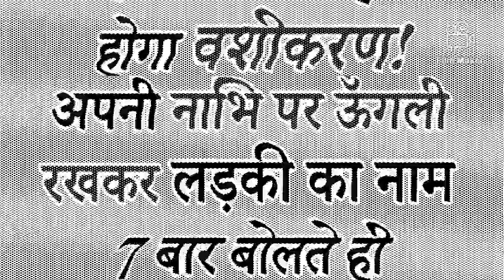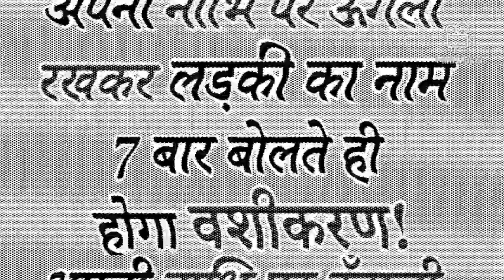अपनी नाभि पर ऊँगली रखकर लड़की का नाम 7 बार बोलते ही होगा वशीकरण !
TITLE : अपनी नाभि पर ऊँगली रखकर लड़की का नाम 7 बार बोलते ही होगा वशीकरण !
DESCRIPTION : मंत्र-तंत्र आदि के द्वारा किसी को वश में करने की क्रिया
किसी को अधीन करने की क्रिया या किसी को अधीन में लाने की क्रिया
वश में करने वाला
CHAPTERS :
0:00 परिचय
0:O9 सारांश
0:30 कैसे करें वशीकरण
1:50 कुछ उपाय
3:02 निष्कर्ष